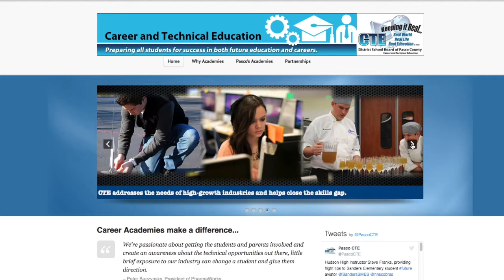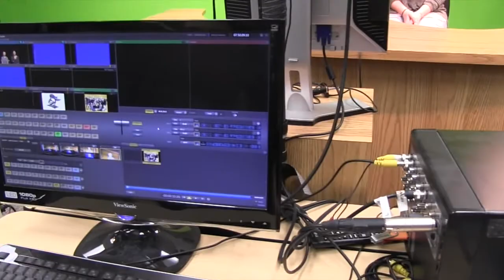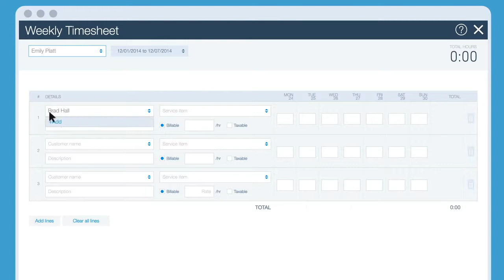The Academies At River Ridge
A look at our 5 academies - Engineering; New Teacher; New Media & Communications; Fine Arts; Business Management & Analysis.